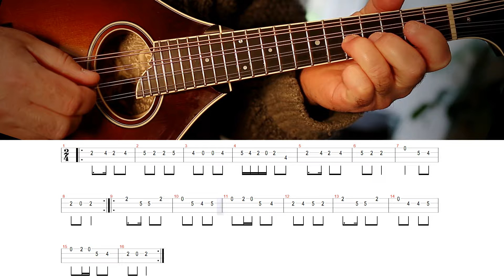Irish Mandolin Lessons. Levan Polkka (aka Kuppari Eeva Polka or Finnish Polka)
Here is a new tune on the mandolin. Levan Polkka Kuppari (aka Eeva Polka or Finnish polka)

- Lessons are free on my channel, but if you want to support me you can make a donation